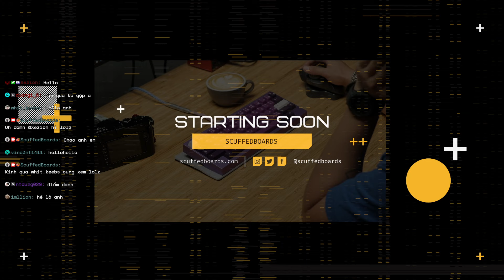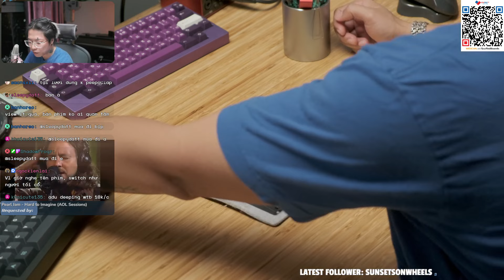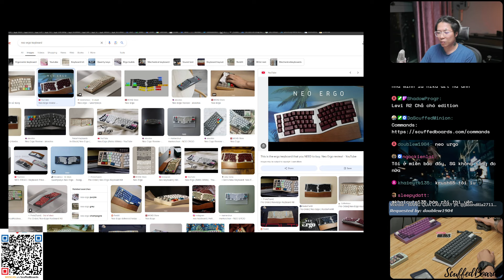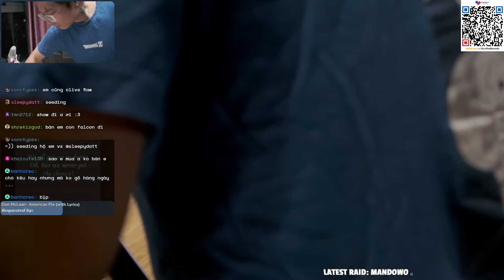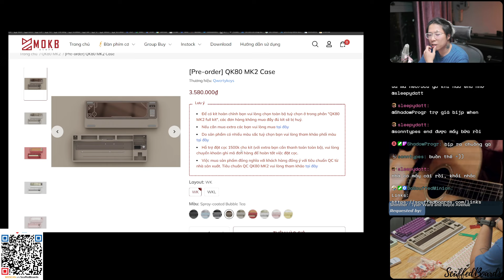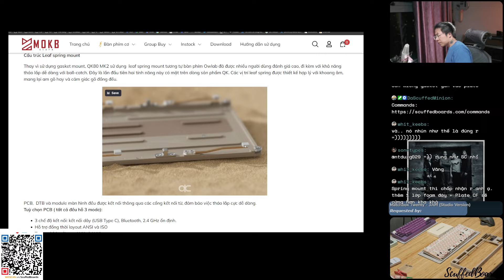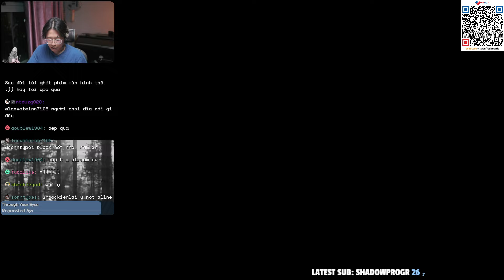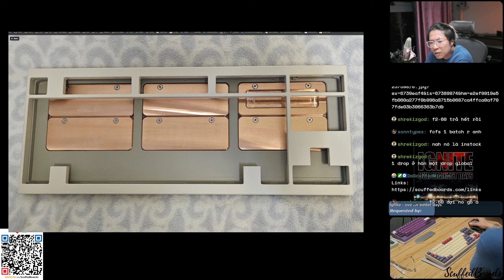QK80 MK2 build stream